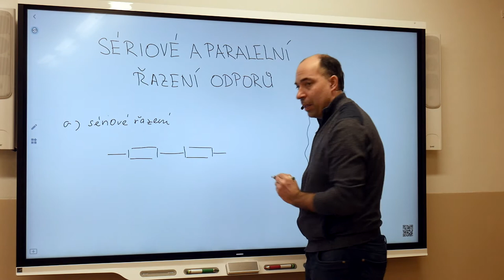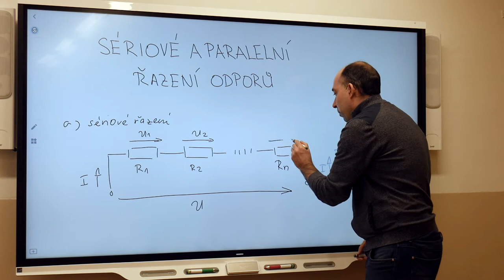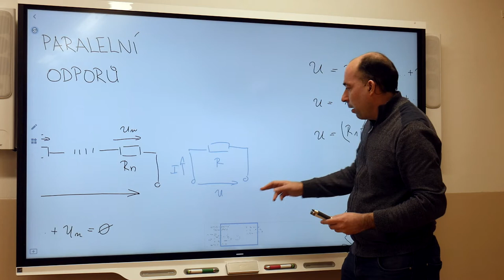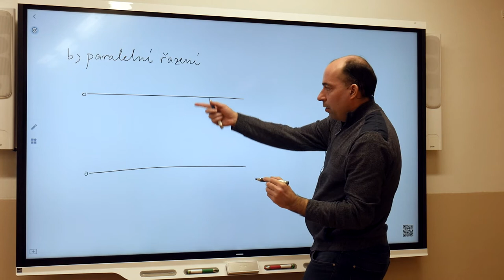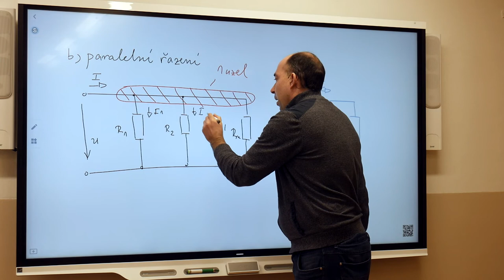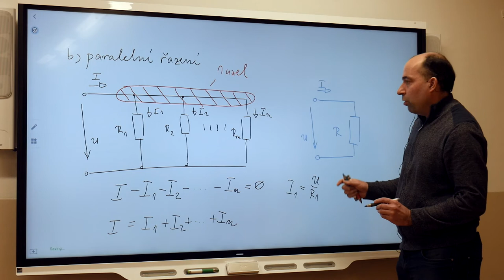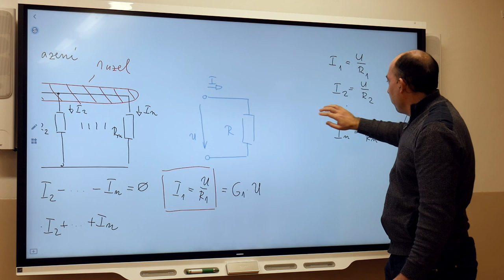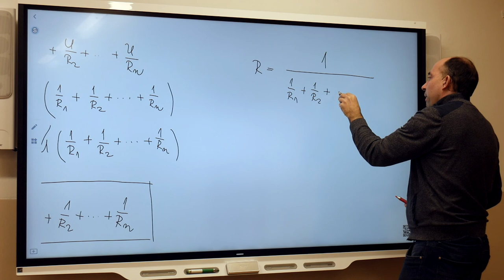El1r - Blažek - Řazení odporů